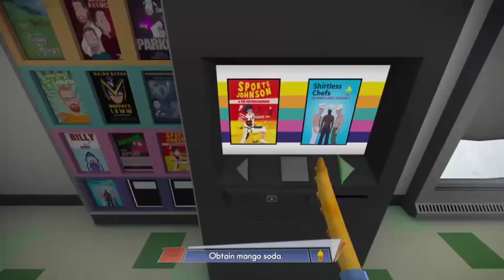Full Playthroughof OCTODAD - 2 / 6